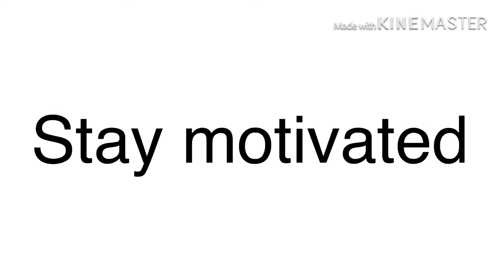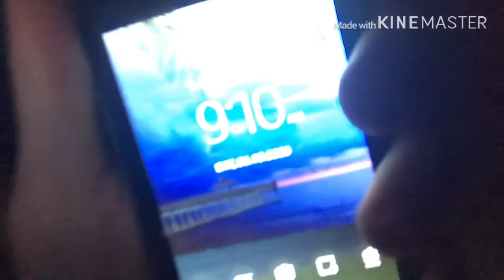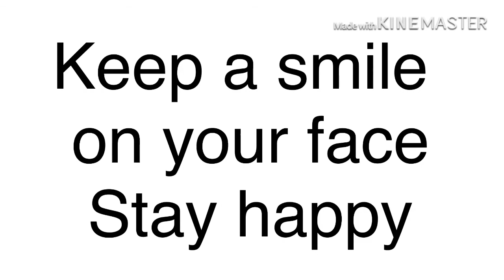My bedroom makeover and cleaning